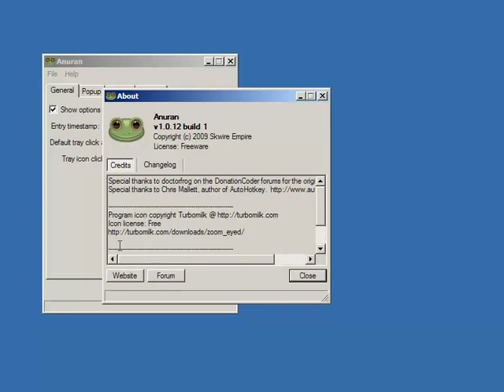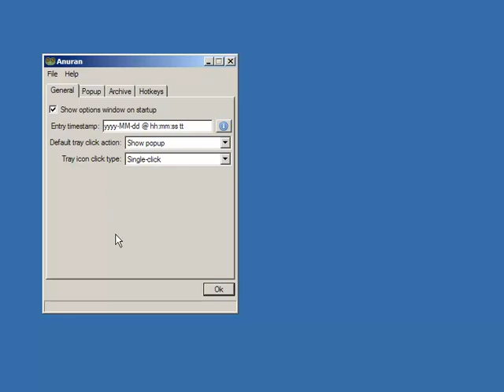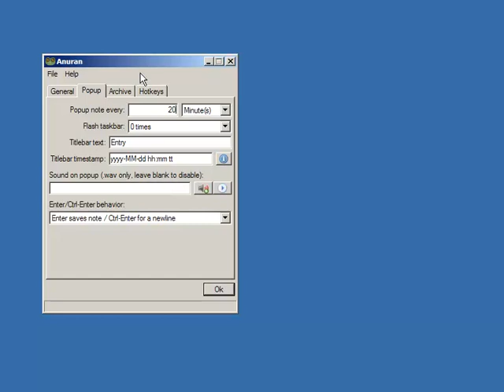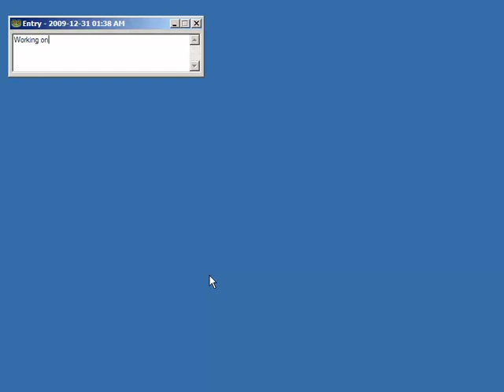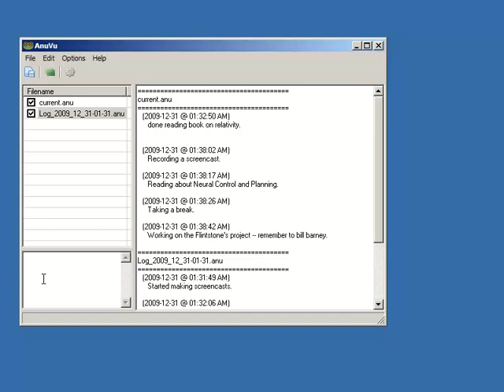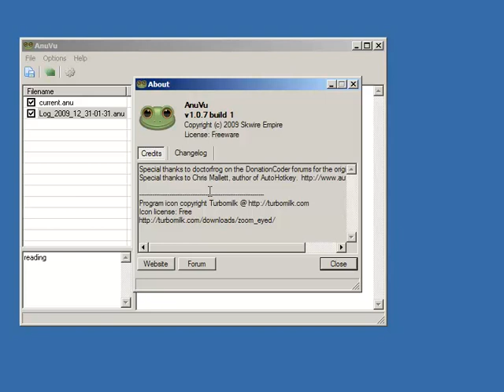NANY 2010 Entry: Anuran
This is a screencast of Anuran which was an entry in NANY 2010

Anuran is rotating, automatic-prompting personal text log.